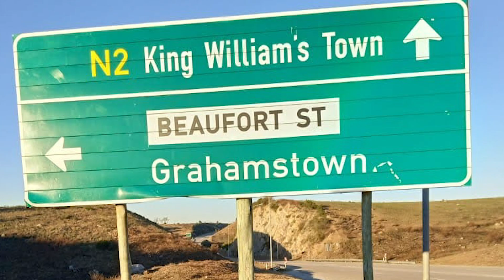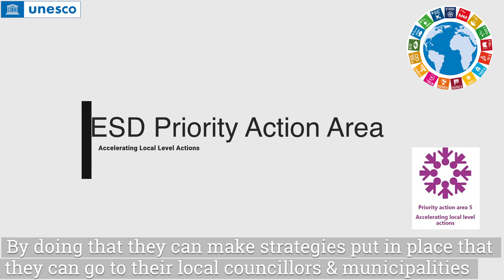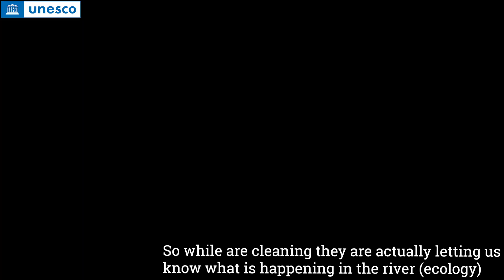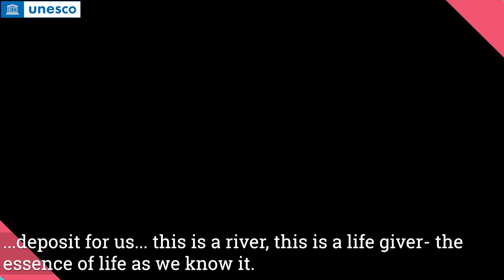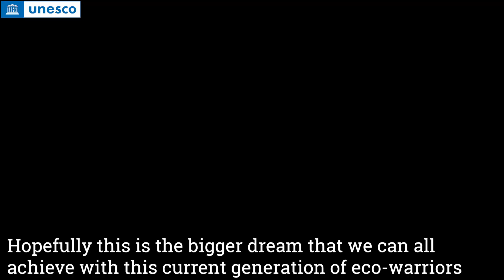River Rescuing in Makhanda Change Project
Preven Chetty takes us through their work as Makhanda River Rescue, a community based change project in Makana Local Municipality SA where community members clean up river streams to create a healthier environment for aquatic organisms and also create safe play areas for children around clean up areas